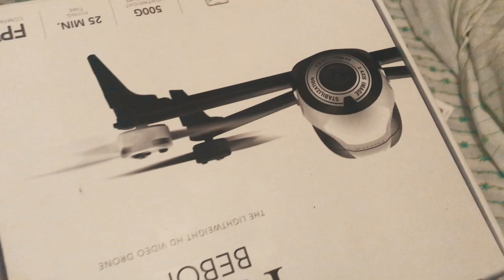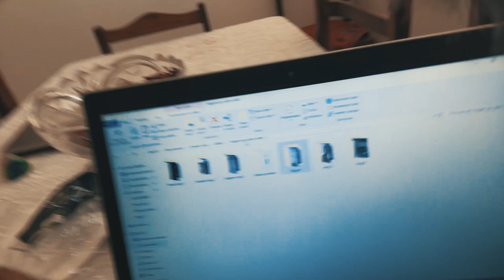Como ser YouTuber em cabo verde, é fácil?-Vlog 6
Criar ou mudar para uma Página de criador de vídeos de jogos

Boas pessoal, bem vindo a mas um vídeo na cabo verde